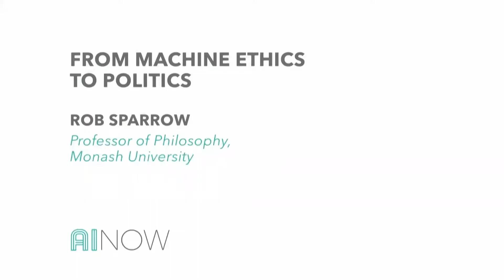From Machine Ethics to Politics | Rob Sparrow | AI Now 2017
Lightning talk given at the AI Now 2017 Experts Workshop on the theme of Ethics & Governance.

In this talk, Rob Sparrow looks at how discussions of “ethical AI” suffer from an equivocation about the meaning of this key phrase. A proper understanding of the role that ethical concepts play in human lives suggests that the prospects for machines “doing ethics” remain remote. For the foreseeable future all the ethical work will be done by those designing these systems, which in turn suggests the politics of design should figure more centrally in debates about ethics and AI.